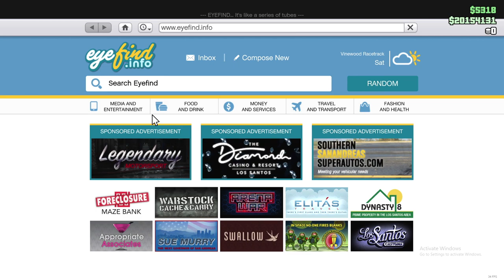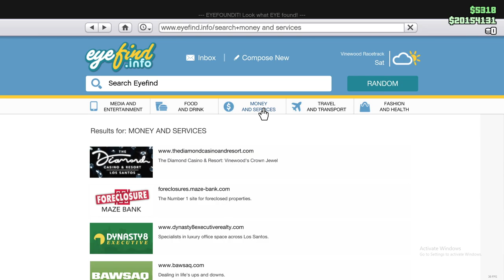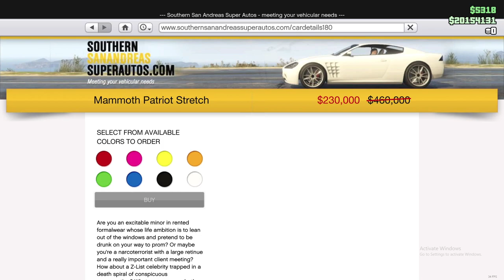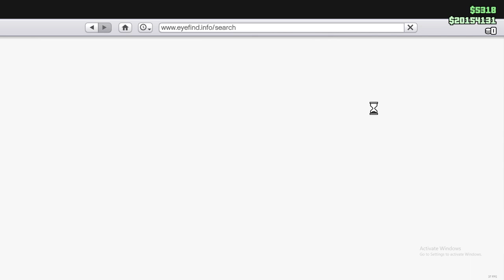GTA 5 Online Weekly Event Week Update DETAILS - 3x and 2x Money/RP , Huge Amount Of Discounts, MORE!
Hello People

GTA 5 Online Weekly Event Week Update Has landed on GTA 5 online community, with huge amount of discounts, Triple and Double money opportunities and MORE!

Thanks For Viewing/ขอบคุณที่มาชมครับ